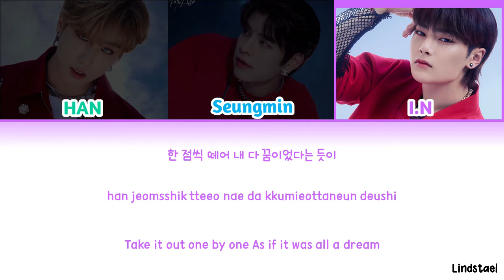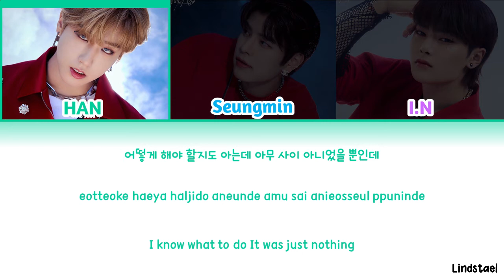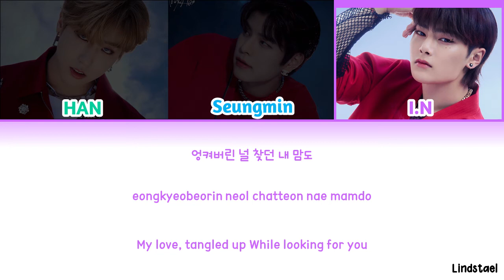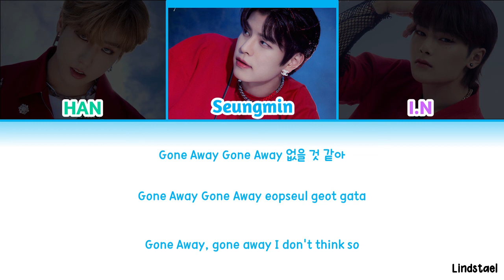Stray Kids "GONE AWAY" colorcodedlyrics [Han-Rom-Eng]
Song : Gone Away
Artist : Stray Kids
Album : NOEASY

Lyrics : Han (3RACHA), Seungmin, I.N
Composer : Han (3RACHA), Seungmin, I.N, Armadillo, Gump
Arranger : Armadillo, Gump